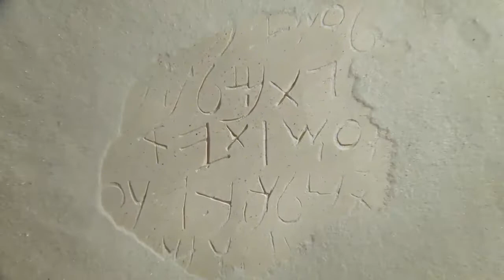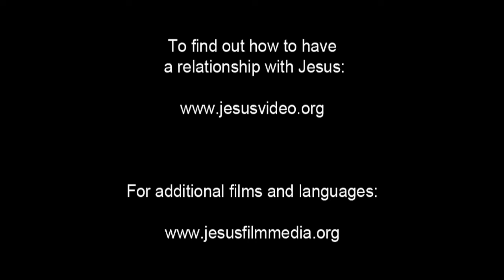Au commencement mp4 bekwel